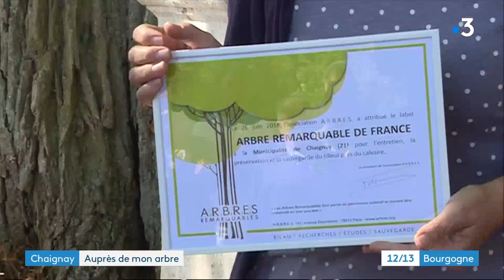Côte-d'Or : le tilleul de Chaignay a reçu le label d'arbre remarquable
Un énorme tilleul domine le village de Chaignay, situé à une vingtaine de kilomètres de Dijon. Cet arbre, âgé de 220 ans, vient de recevoir le label d'arbre remarquable.

Le reportage de Michel Gillot, Isabelle Rivierre et Hugo Piguet avec :
-Marie-Ange Chaume-Lagoutte, adjointe au maire de Chaignay
-Georges Feterman, président de l' association Arbres de France